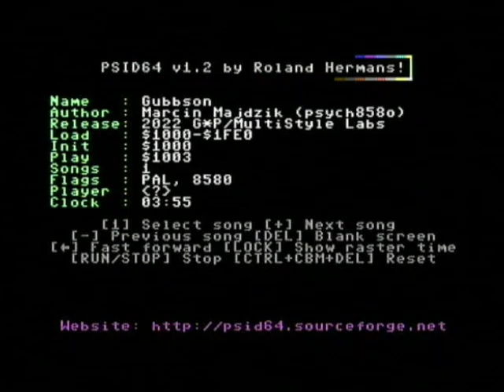COMMODORE 64 - MUSIC GUBBSON BY PSYCH858o WITH REAL SID 8580R5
Author :
Marcin Majdzik (psych858o)

Released :
2022 G*P/MultiStyle Labs